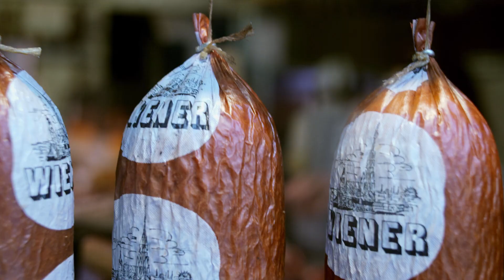Streetfood in Vienna: Fleischerei Ringl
Produktion und Realisation: Christoph Sattler / im Auftrag des Vienna Tourist Board, wien.info/de